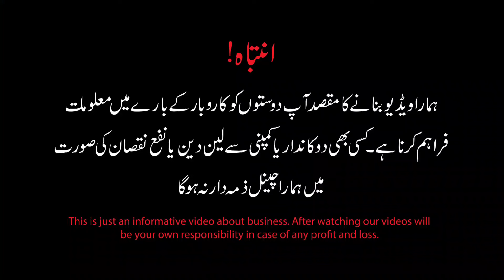150 lakh wali motorcycle 11 hazar mein ready | Motorcycle tyre tube Rs.100 | Bike spare parts rates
Is video mein 150 lakh wali motorcycle 11 hazar mein ready. Motorcycle tyre tube Rs.100. Bike spare parts in cheap rate